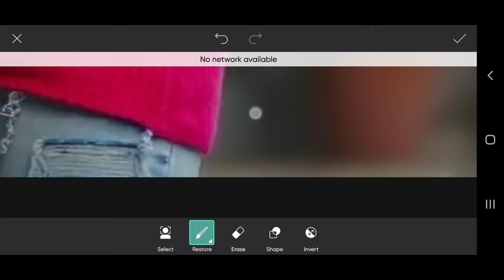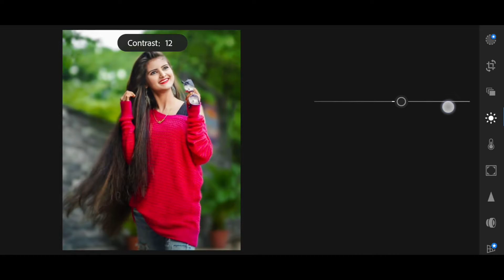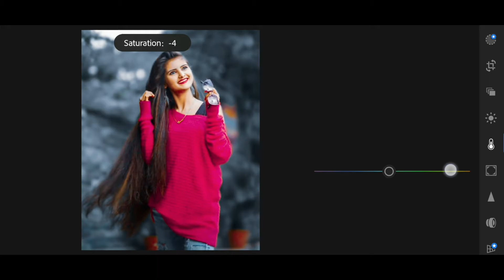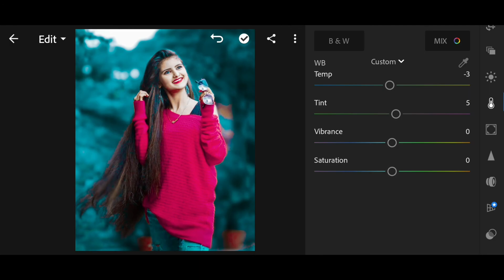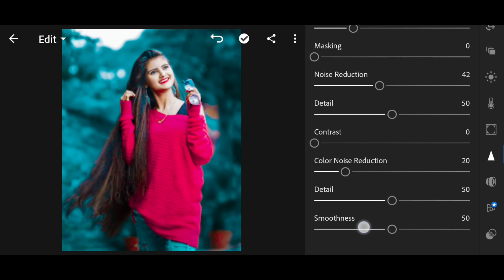Picsart background change | Picsart face smooth photo editing | how to Picsart photo editing hindi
■ Download Link 👇
Link:-

■ Tags 👇
Picsart se Photo kaise kaise kare
Picsart editing
Picsart editing
Picsart editing
Picsart Editing
Picsart Editing Tutorial
picsart editing
picsart tutorial
picsart editing tutorial
picsart
picsart editing new tricks
picsart editing
photo editing
picsart tutorial
picsart new editing
picsart editing
photo editing
instagram photo editing
picsart editing